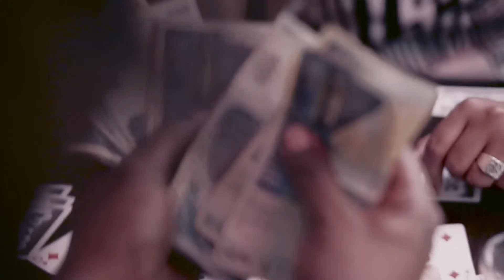Don carmelo - BOSS (Video Officiel)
"BOSS" Réaliser Par TW FILMS dans le Projet MIXTAPES OMGEmpire de Don Carmelo qui sortira ce debut d'année 2018